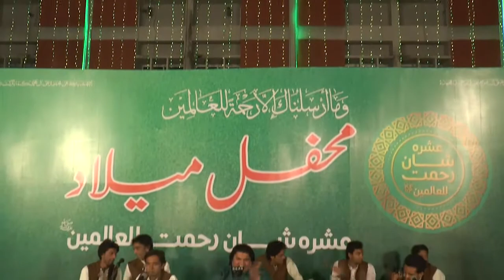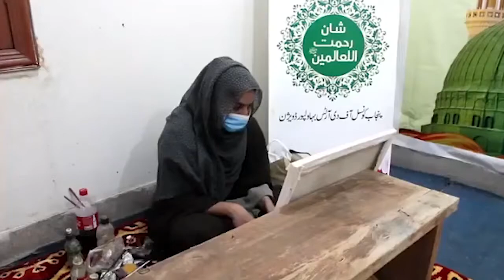Ashra Shan-e-Rehmatullil Aalmeen (15-10-2021 DGPR REPORT)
پنجاب میں عشرہ رحمت اللعالمین عقیدت و احترام سے منایا جارھا ھے ۔ ہر شہر اور قریہ میں محافل قرات، نعت خوانی ،سیرت رسول پر تقریری و تحریری مقابلے ، خطاطی اورفن پاروں کی نمائش کی جاری ھے ۔ گلیوں ، بازاروں اور عمارات کو روشنیوں سے سجایا جارھا ھے ۔ رسول اکرم صلی اللہ علیہ وآلہ وسلم کی آمد پر خوشی اور جشن کا سماں ھے ۔